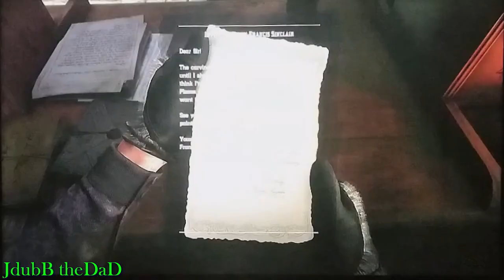Red Dead Redemption 2 - Geology For Beginners - ROCK CARVINGS side quest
Hi YouTube. In this video I show you how to solve the side quest: Geology for Beginners where you have to find 10 interesting rock carvings for a guy named Francis Sinclair. After you find all 10 and mail in the locations you are invited back to his house where a very interesting cut scene happens. A crazy guy playing with his gun happens to shoot himself in the foot in front of me randomly also.